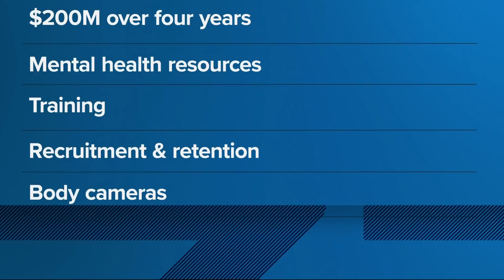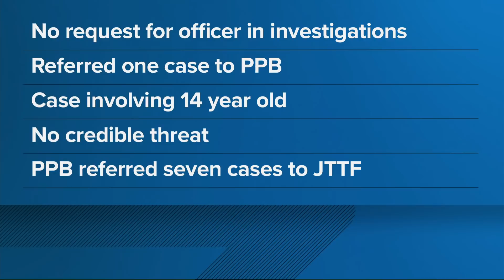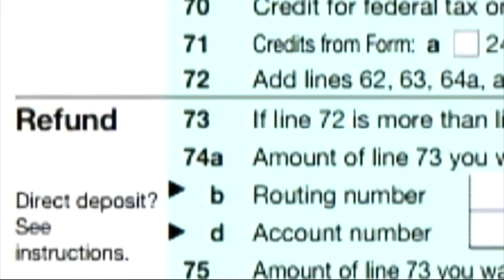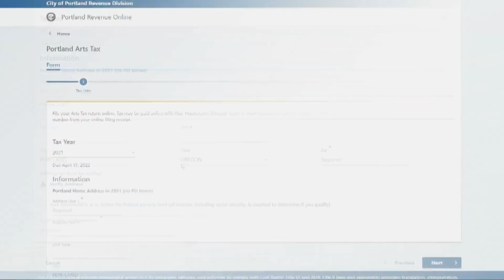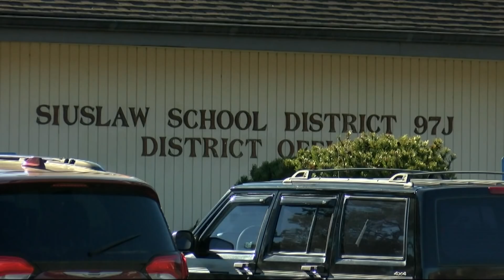KGW Top Stories: 11 p.m., Saturday, Jan. 29, 2022